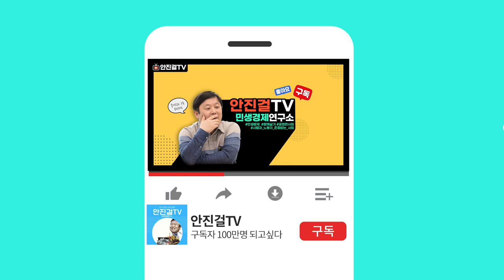[안진걸]_양평 지도 든 안진걸_양평 공흥지구 특혜 의혹' 윤 대통령 처남 기소❓ 몸통이 빠졌다❗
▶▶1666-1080